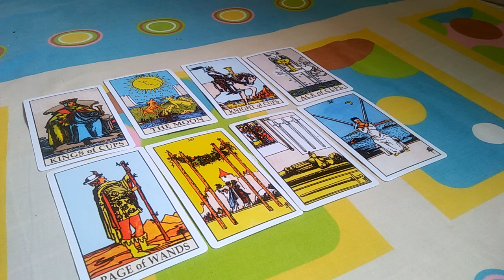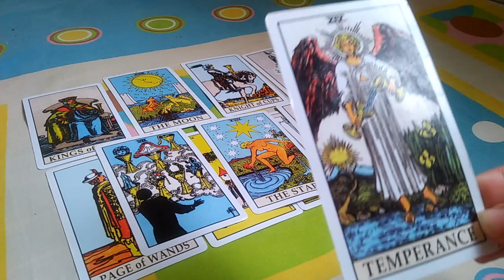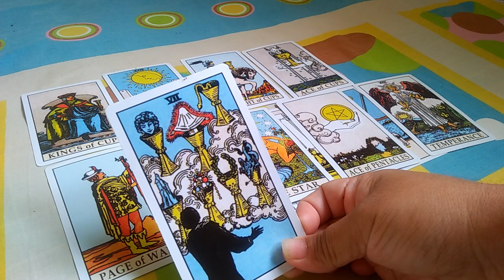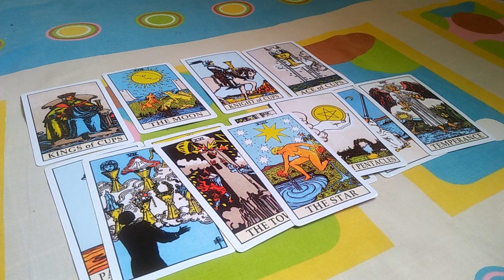sagitarius pesan dari inner childmu (lanjutan)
maaf videonya  kepotong

Hai perkenalkan Saya Indrawati dari Makassar Indonesia
International Certified Life Tranformation dan Certified International Graphology.
Buat saya Tarot sebagai media opening dan motivasi

Yuk daftar seminar online yang akan segera dibuka seputar "Knowing yourself and Transformasi hidup"
Seminar online ini akan menggali lebih dalam seputar motivasi  dan self healing hingga manifestasi dan apapun yang tidak dijelaskan melalui tarot. Quota terbatas ya.. :)

Order my eBook "Spice up Your Life - Find your life purpose"